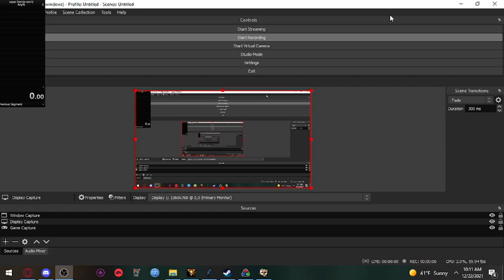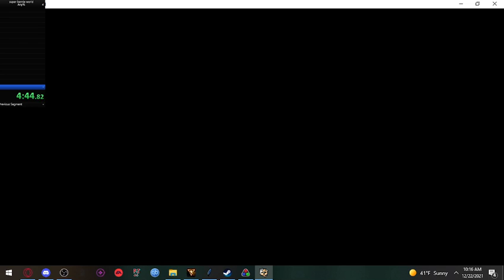super bernie world speedrun 19:46.25